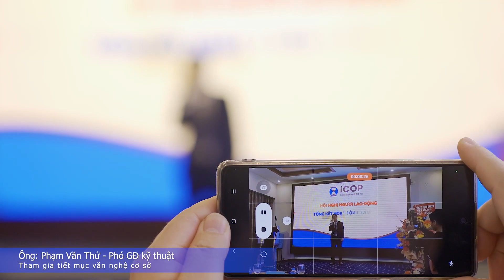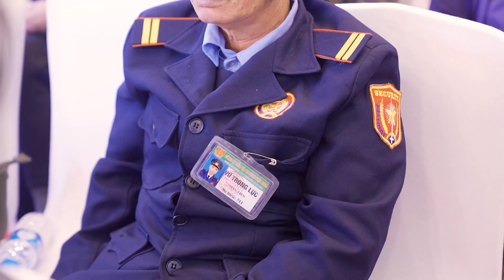HỘI NGHỊ NGƯỜI LAO ĐỘNG NĂM 2022 - CÔNG TY CỔ PHẦN TẬP ĐOÀN ICOP